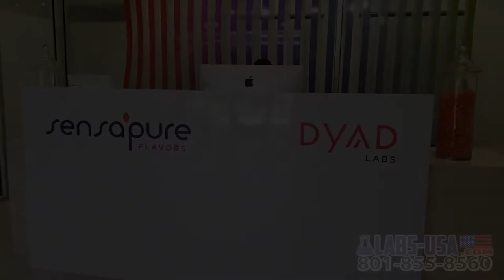Laboratory Furniture for Dyad Labs in Salt Lake City, UT | Labs USA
Lab Furniture for Material Testing Laboratory
Dyad Labs
1945 S. Fremont Dr

The Situation
Dyad Labs is the leading material testing laboratory in Salt Lake City, Utah. With their growing business, they moved into a newer space, and they needed new lab furniture. They needed to avoid any downtime in the laboratory.

The Solution

Ann Marie at Lab USA provided in stock options that were ready to ship. She was able to help design and supply all their lab furniture needs within a short amount of time they had left. Labs USA also has access to many styles and color options that matched their facility beautifully. Now they have a material testing laboratory; they are proud to serve Utah and nationwide.